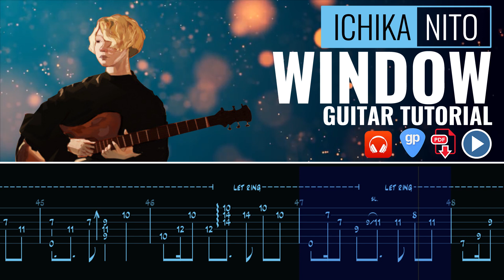Ichika Nito - Window - Guitar Lesson Animated Tab - Tutorial - How to Play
The full lesson contains:
🎼 | 3 Speed Backing Tracks;

🔴PREMIUM PACK #3 (100% Speed Videos + Full PDF Tab + Guitar Pro Files)
🔵STANDARD PLUS PACK #2 (100%  Spee Video + Full PDF Tab)

Support Ichika Nito's huge work and go grab his songs and albums!

The Digil Music channel provides fast guitar, bass, and drum lessons & tutorials through animated tablatures and notation. It aims to provide additional information to all the musicians who follow videos of their favorite artists and wish to cover those songs and licks. I have all the admiration and respect for the artists I post here.